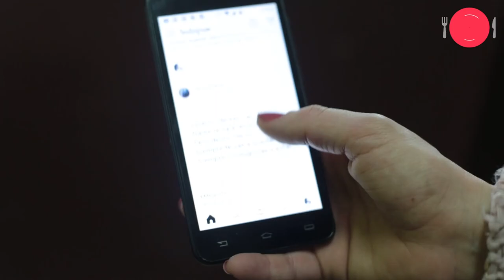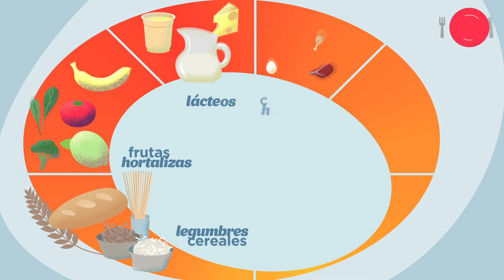CÓMO COMO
La alimentación es un acto cultural. Cómo lo hacemos, y cómo influye en nuestra vida.
"Cómo como" es una Campaña de Bien Público de la Red Nacional Audiovisual Universitaria; en este capítulo hablamos desde la Ingeniería en alimentos, la Educación para la Salud, y la medicina sobre la importancia de comer con conciencia.